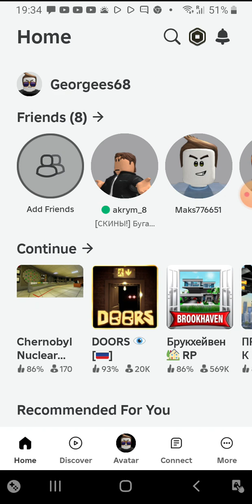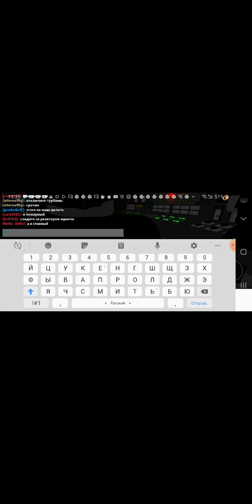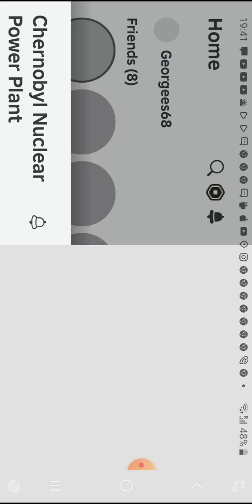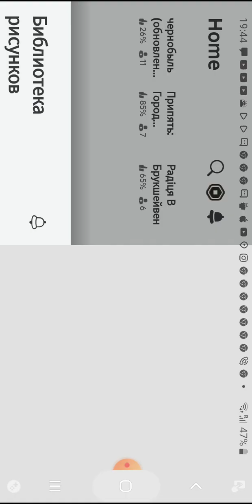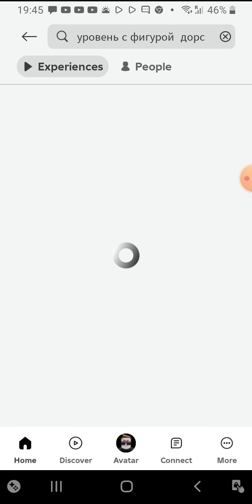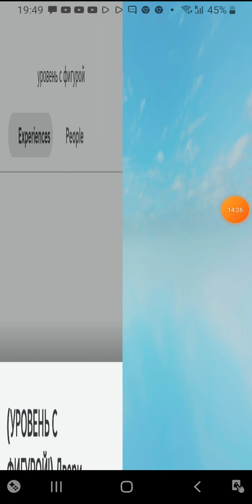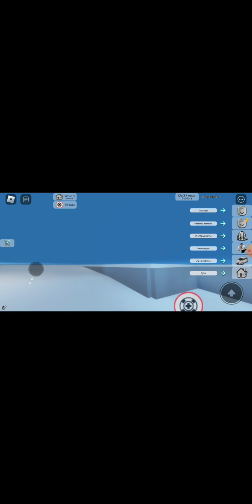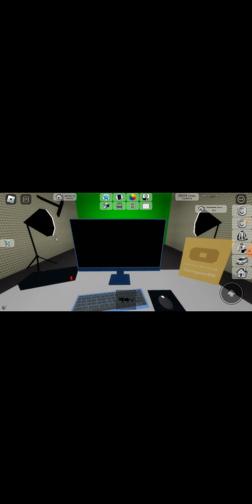Играю в роблокс потому что каналу уже 5 месяцев